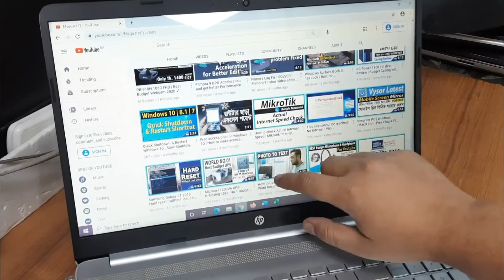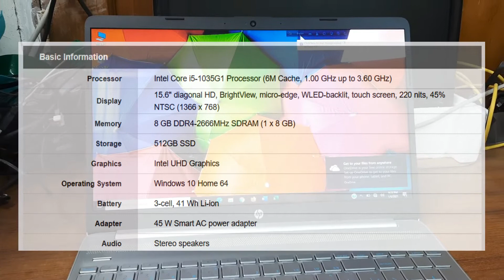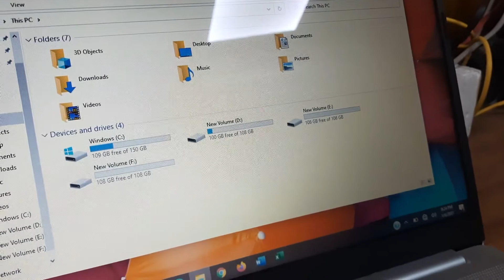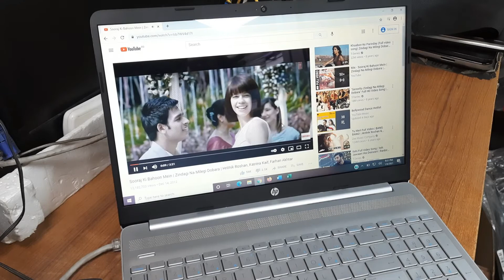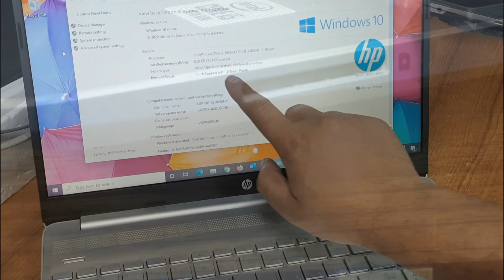HP Full Touch Laptop 2022 | HP 15 dw2008ca HD Touch [Review] In Bangla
From this review you will get  complete concept of latest Best Budget Full Touch Laptop 2021| HP 15 dw2008ca HD Touch. i hope you may known more in depth.

এই পর্যালোচনা থেকে আপনি সর্বশেষ সেরা বাজেটের ফুল টাচ ল্যাপটপ 2021 এর সম্পূর্ণ ধারণা পাবেন এইচপি 15 dw2008ca এইচডি টাচ। আমি আশা করি আপনি আরও গভীরতার সাথে জানতে পারবেন।

Conclusion:
Msquare iT is a leading source for the technology that we use each day. Whether it’s discussing computer operating system tricks, the latest tips for your it finding out about the newest information technology, or letting you know about the best tips and tricks for Windows Linux & Mac Operating system, Msquare iT has boundless topics on technology for the astute YouTube viewer.

📌Best regards Msquare iT.